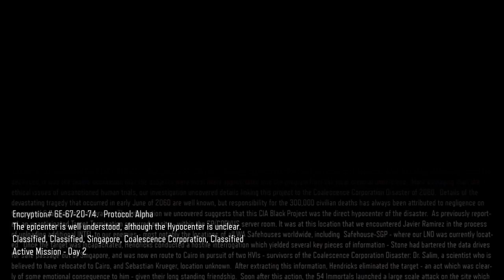Black ops 3 part 4